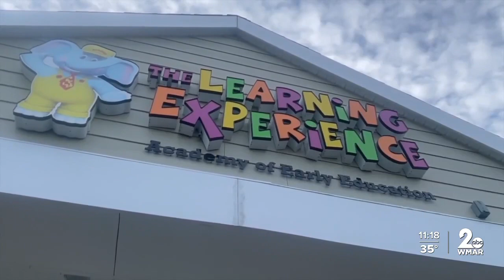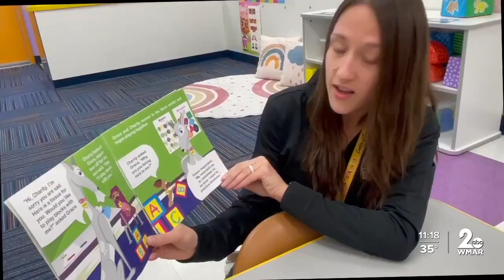The Learning Experience is teaching preschoolers the importance of generosity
A preschool in Bel Air that is not only teaching the “A, B, Cs, and 1-2-3s,” but there is a side course that is growing generous minds.